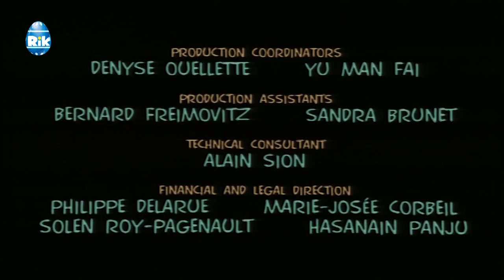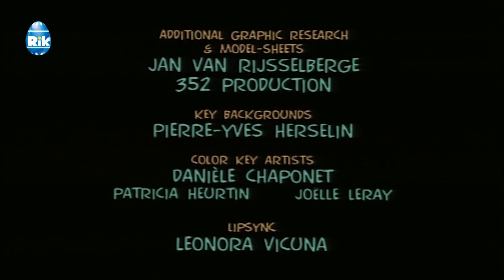Kuchynské príbehy (Pomocníčkovia) - Záchrana zo vzduch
Die Babaloos 54 - Herr Stopf kann fliegen sk dabing